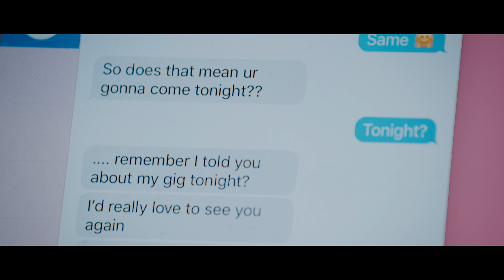George Michelle & Separate Ways - 'Keep Me Waiting' (Official Video)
etcetc focuses on nurturing local Australian talent as well as showcasing some of the world's most exciting names in the wider community of house music and indie electronica.

Director & Cinematographer: Jack Shepherd
Written by: Maurice Santiago
Producer: Joel Martorana
Art Direction: Maurice Santiago
Edited by: Jack Shepherd & Maurice Santiago
Stylist: Shakira Mae
Hair: Luke Benicky & Dee Okeefe
Make-up Artist: Colin Wilson
Camera Assistant: Tommy Austin
Colourist: Matt Campbell @ Matua Film
Set Design & BTS: Lena Buchanan

Special thanks to Dayswork, Perks and Mini and Crater.

Lyrics and vocal performance by Separate Ways.